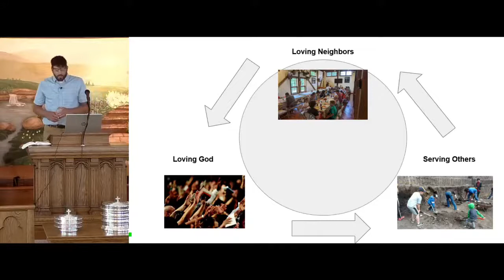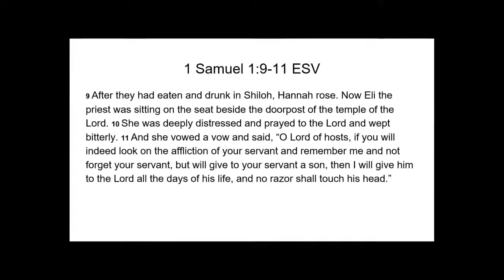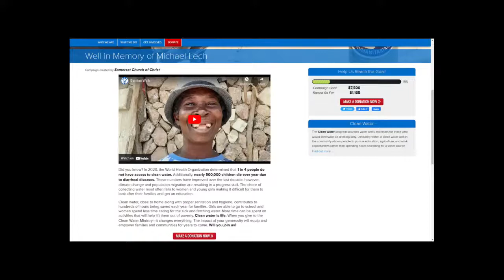Hannah the Praying Woman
Hannah is one of my favorite Bible characters. Her faith in God was unwavering, even when she was mistreated and was barren. Hannah never gave up believing that God would do something incredible in her life. This is extremely challenging to do when our world is being torn apart. When things (and especially when people) are against us, it shifts our world view and makes us feel like the whole world is against us. This is where people can begin to lose hope, believing that nothing will ever change and that their destiny is to have mayhem in their lives.

This would have been an easy conclusion for Hannah to come to, but she remained faithful. One day she was at the temple, deeply distressed and weeping bitterly to the Lord. Hannah made a vow that day: “O Lord of hosts, if you will indeed look on the affliction of your servant and remember me and not forget your servant, but will give to your servant a son, then I will give him to the Lord all the days of his life, and no razor shall touch his head” (1 Samuel 1:11 ESV).

Hannah became pregnant and named her son Samuel, which means “God has heard.” She was true to her promise and dedicated Samuel to the Lord, dropping him off at the temple after he was weaned. Samuel was trained by Eli the priest and became one of the greatest leaders of Israel. It was only because of Hannah’s prayers that all of this happened this way. She had the faith that God would hear, and God was faithful in answering.